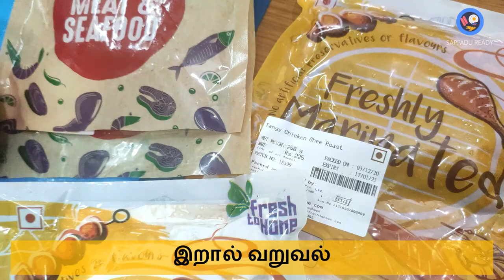Prawn fry/ varuval / இறால் வறுவல்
Timestamps
00:00-00:10 Intro
00:11-01:00 main
01:01-03:00 contents